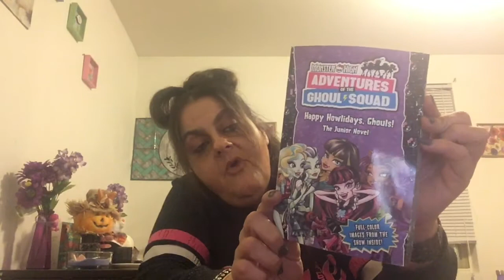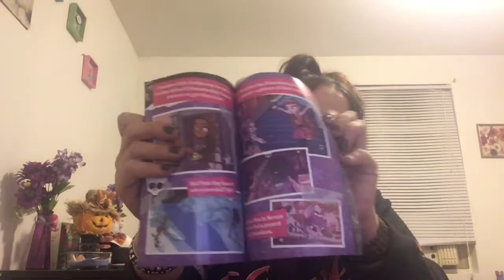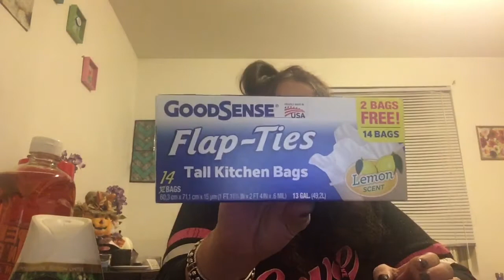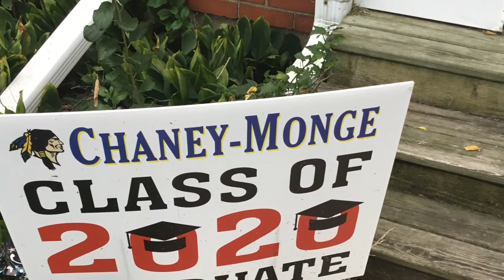DOLLAR TREE Haul CHICAGO STyle Part 2 Also Giveaways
A collection of items from my local dollar tree that I am sure you will love I keep it real and tell u my opinion on what is best to buy at the dollar tree especially when you live on disability and your money is tight js I also sell Avon and would luv to have u as a customer please click my link down below to check out my online store🎃💋❤️👻💯 Also I run my own fb group book it’s free and fun link provided down below u would love it open to everyone👻🎃back to the haul if u like my style and want to b notified every time I post hit that like and subscribe button let’s do this see u soon🤪🥰😙😚😘☺️💯👻💋